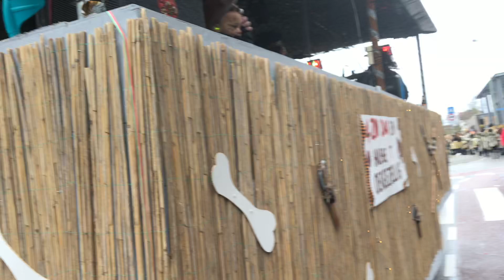4ZD - Schlagerly - Live@ carnavals optocht Brunssum